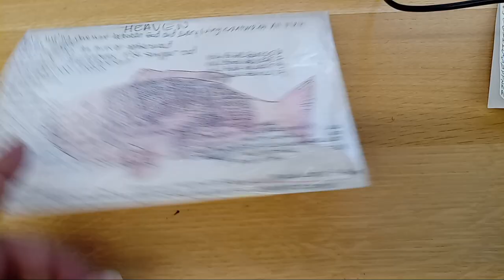Heaven living creatures step 1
living creatures: fish red snapper